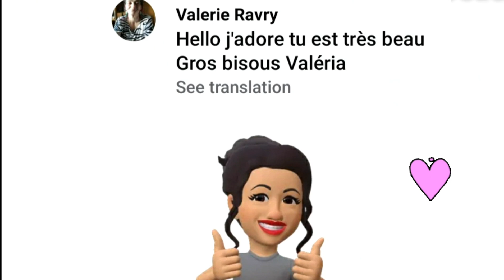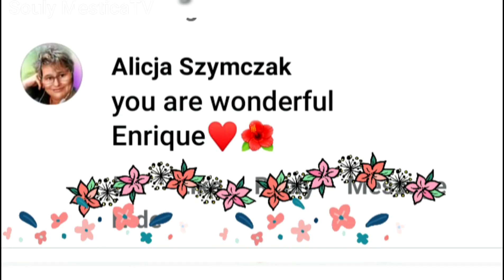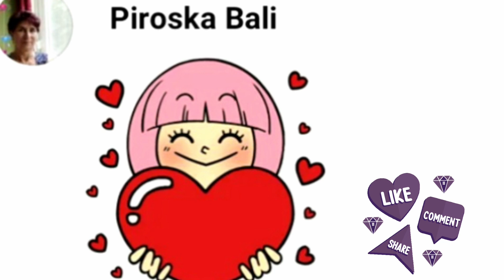GANADOR - CONGRATULATIONS ENRIQUE IGLESIAS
Congratulations to our idol and King Enrique for winning the Latin Pop Del AñO, Solista award. We are so proud of you and we love you so much. God bless and more awards.